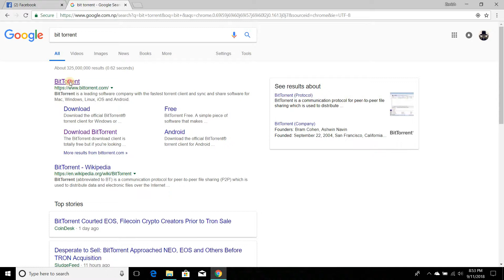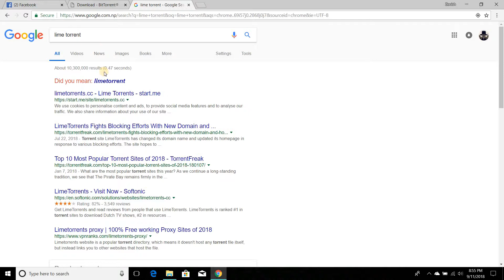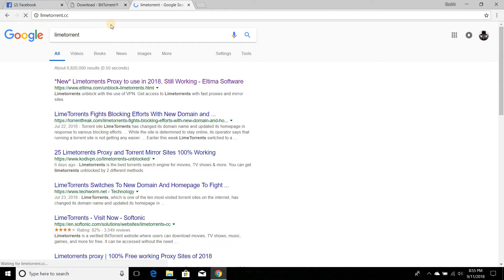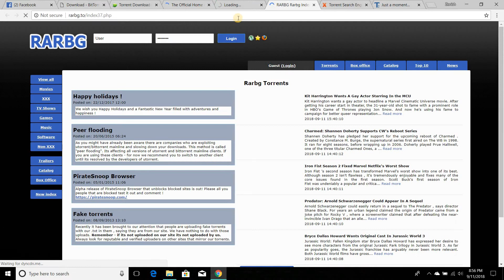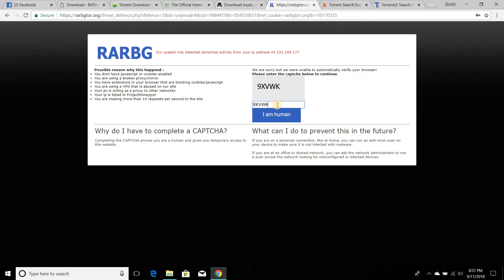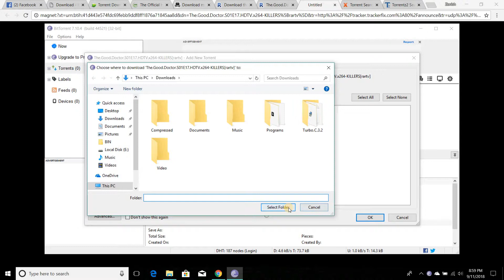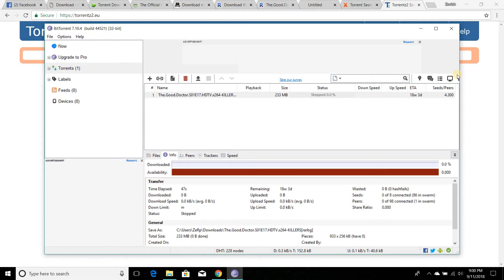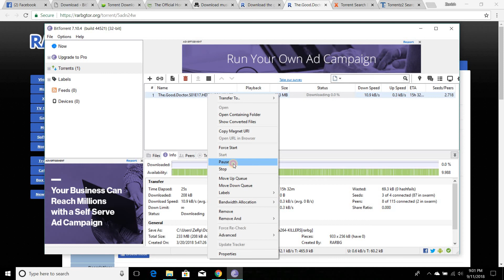How to Download Files from Torrent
This Video is personaly for my girlfriend ,to teach her how to download anything from torrent. Hehehe
if anyone else ones to try u can.